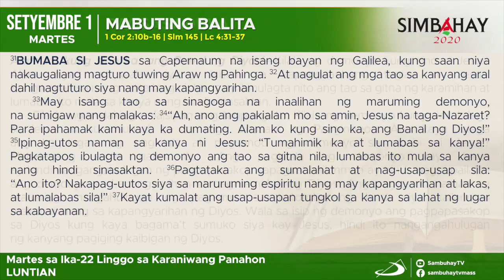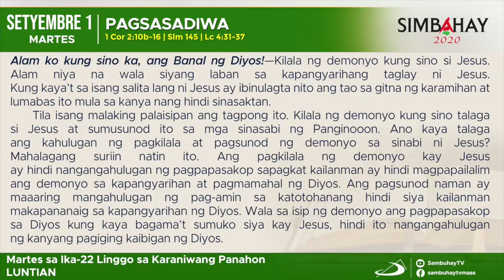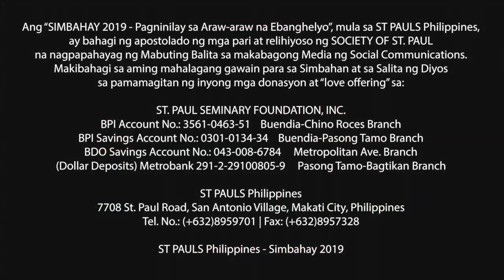Simbahay | Martes sa Ika-22 Linggo sa Karaniwang Panahon | Setyembre 1, 2020